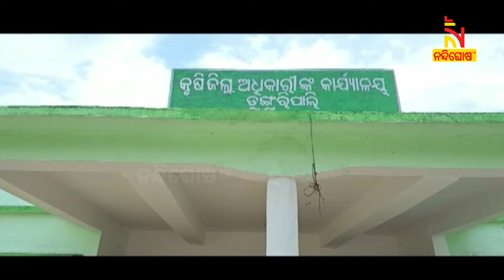ନିଜେ ଆତ୍ମନିର୍ଭର ହେବା ସହ ଅନେକଙ୍କୁ ଦେଉଛନ୍ତି ନିଯୁକ୍ତି | Nandighosha TV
* DishTV Channel No: 1367
* Airtel Digital TV Channel No: 611
* TATASky Channel No: 1779
* hathw@y Channel No: 731
* Ortel Channel No: 707
* Videocon d2h Channel No: 840
* SITI Channel No: 17 & 458
* GTPL Channel No: 719
* SUN Direct Channel No: 667
* Asianet Channel No: 219